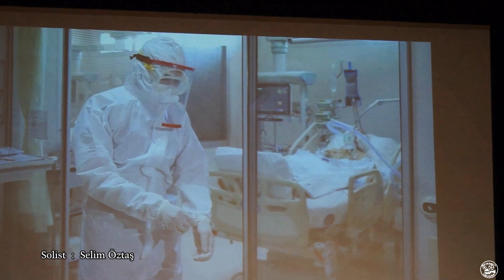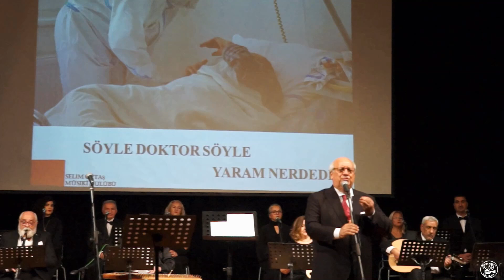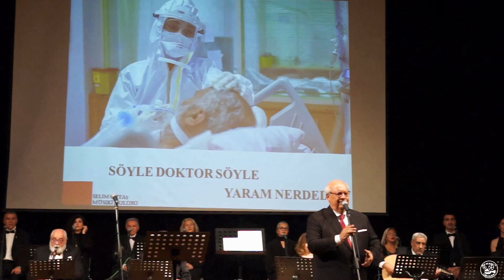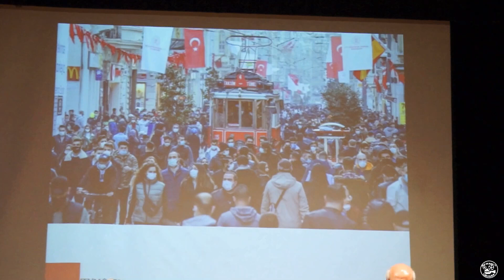SELİM ÖZTAŞ / KORONA GÜNLERİ / HİCAZ AĞIT